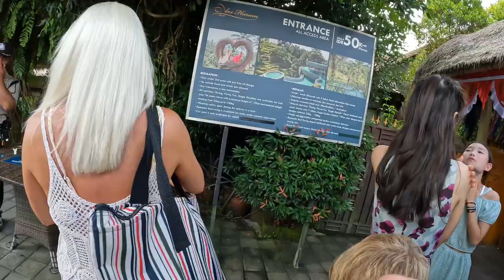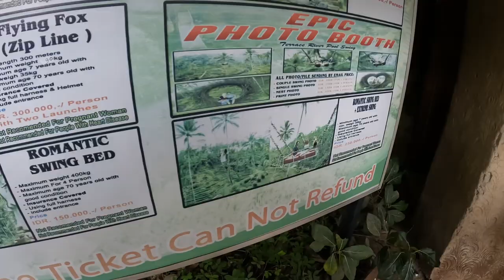BALI SWINGS ARE AMAZING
We visited Alas Harum Bali and had an amazing time, extreme swings, luwak coffee tasting and the paddy fields were unbelievably beautiful.